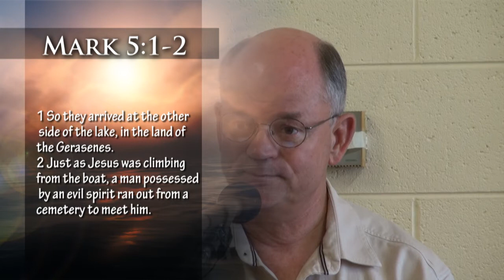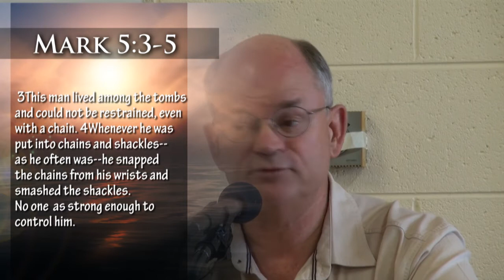Mark 5 1-18 Jesus is Coming to Free Us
Michael Feazell discusses how Jesus comes to us to free us from our personal storms and problems, just as he freed the man who was kept in chains.  It is not a matter of us having to get him to come, he is always here for us, no matter what we think or do.